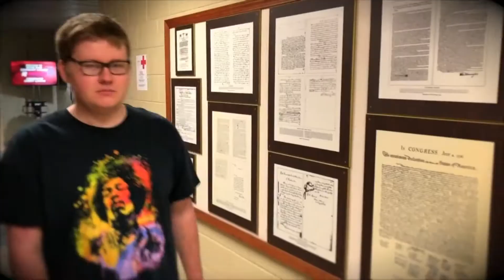Never Gonna Eat the Dog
Music video parody. Class project for COMM 2110 H60, Roane State Community College, Spring 2018.